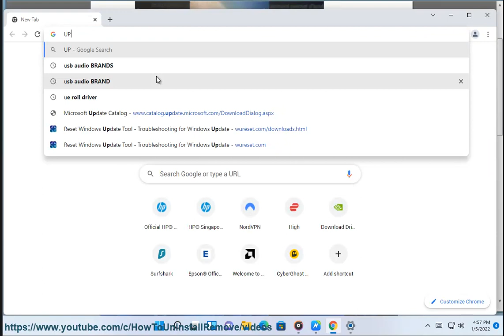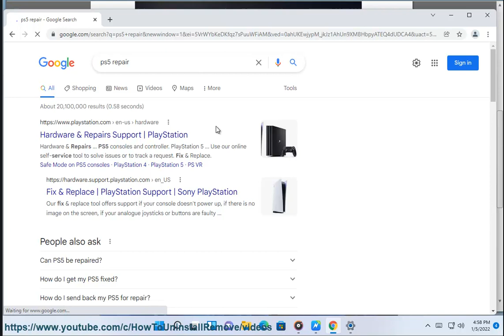Fix Dirt 5 CE-108255-1 error on PS5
Here's how to Fix Dirt 5 CE-108255-1 error on PS5.